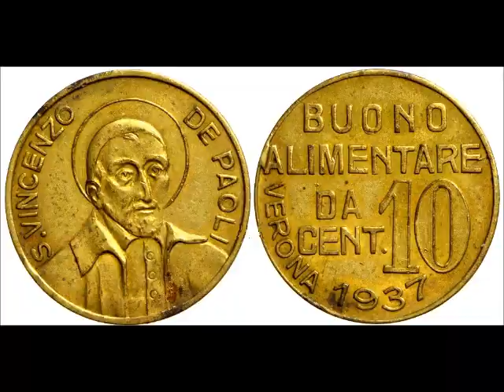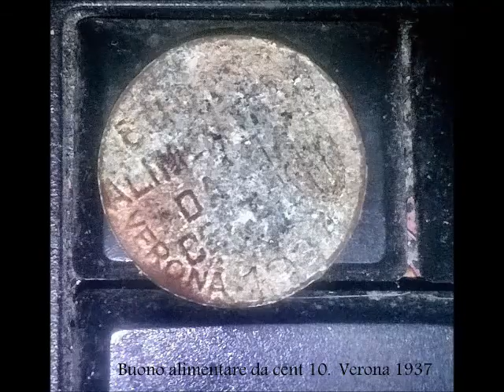Captain Metall episodio n17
Escursione di una oretta in un piccolo campo incolto al Saval (zona Adige)Verona.